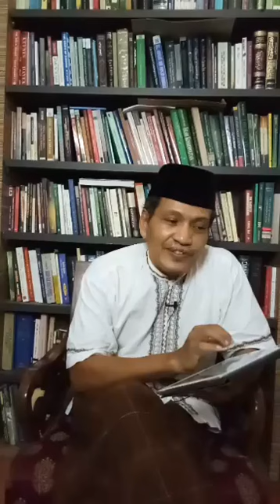004. Ngaji Ihya' Ulumiddin karya Imam Al-Ghazali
Ngaji Ihya' Ulumiddin karya Imam Al-Ghazali
Bersama Gus Ulil Abshar Abdalla

Kitab: ‘Ajaib al-Qalb (Keajaiban Hati Manusia)
Maqra': ...

- Edisi Dar al-Minhaj: juz ke-5, hal 9
- Edisi Dar Ibn Hazm: hal 878
- Edisi lokal: juz ke-3, hal 2